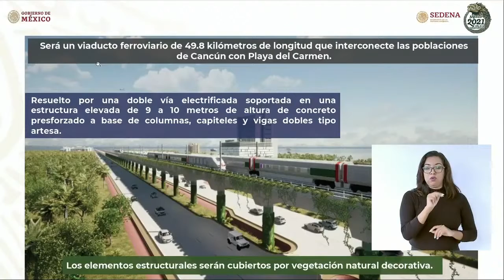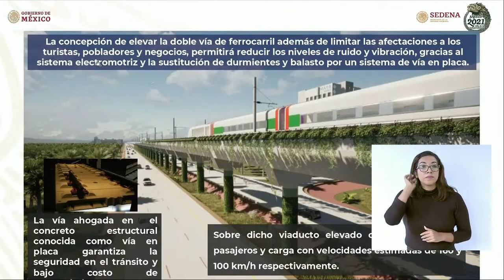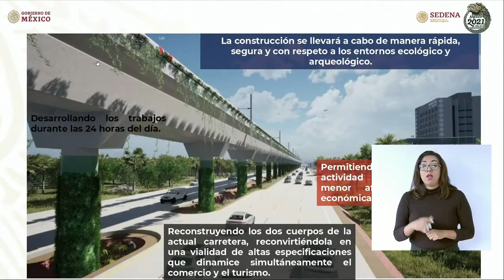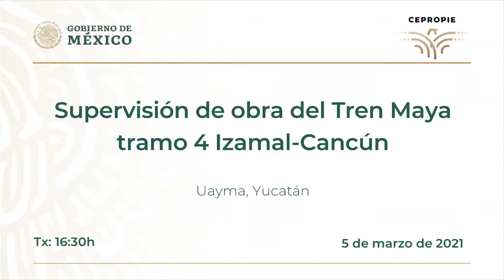Banderazo de inicio de obra del Tren Maya, tramo 5 Cancún Tulum